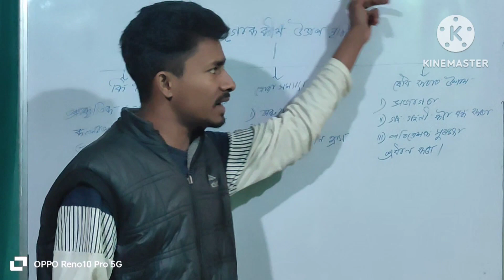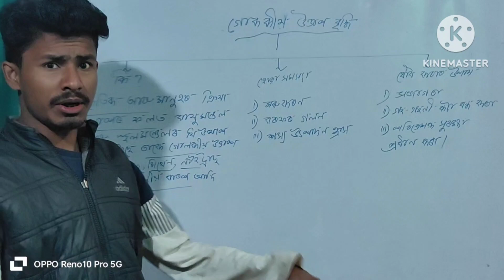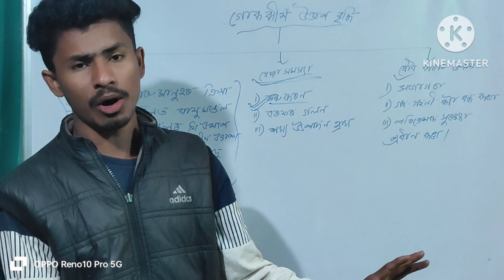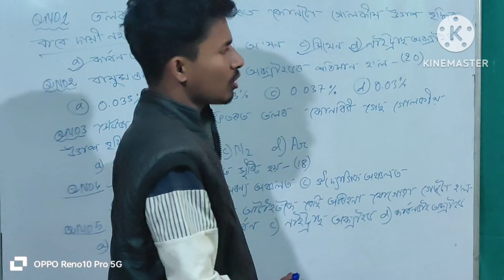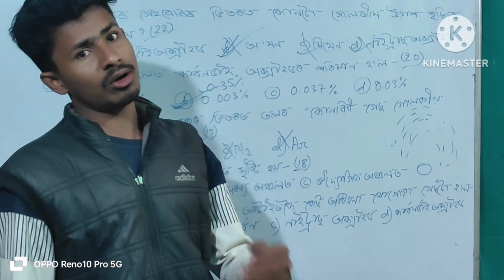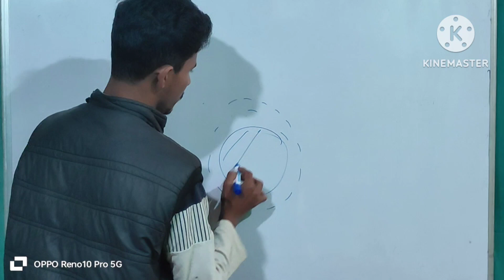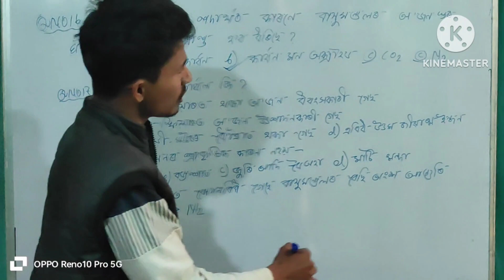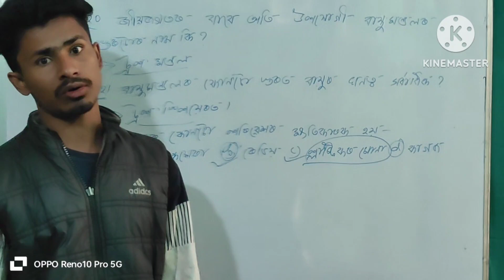class 10 social science discussion//পৰিৱেশ আৰু পৰিৱেশৰ সমস্যা//Class 10 geography lecture video//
class 10 social science discussion#//পৰিৱেশ আৰু পৰিৱেশৰ সমস্যা#//Class 10 geography lecture video#//social science geography #2024 seba mcq#